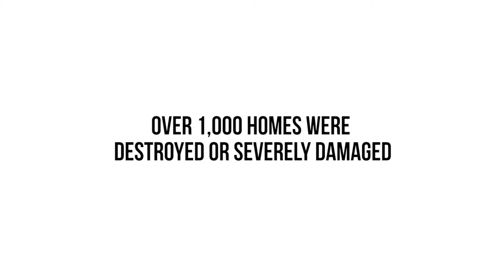Building a Stronger Tonga (2 minute trailer)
This short video shows how the World Bank supported reconstruction and resilience efforts in Ha’apai, Tonga following the devastation caused by the most powerful cyclone ever recorded in this small island nation.
- View the longer versions of "Weathering the Storm" or;